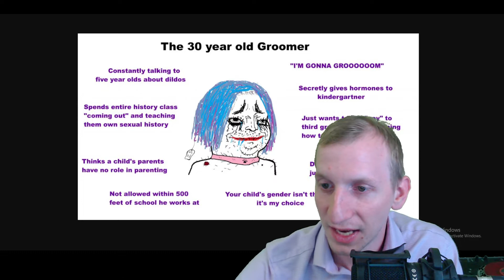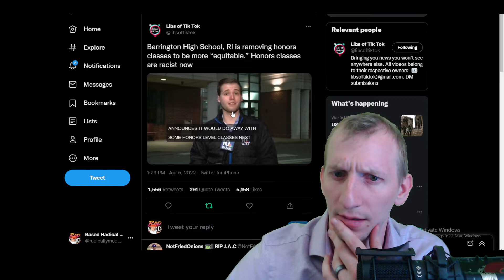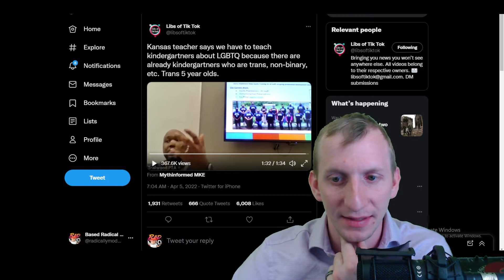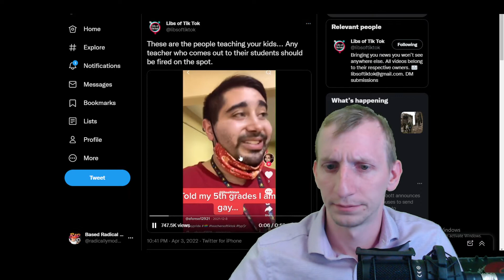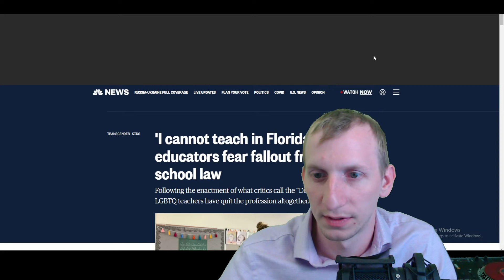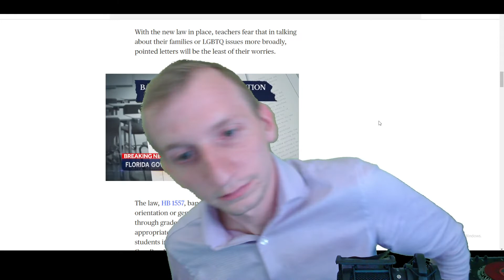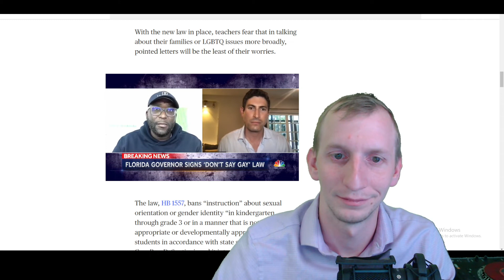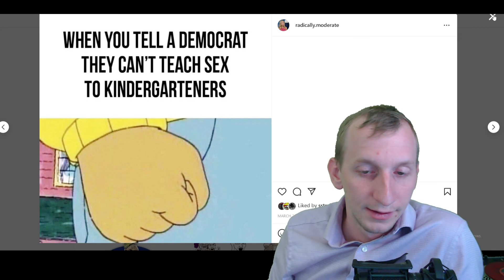Groomers Trends On Twitter And We Look At Groomer Teacher Videos